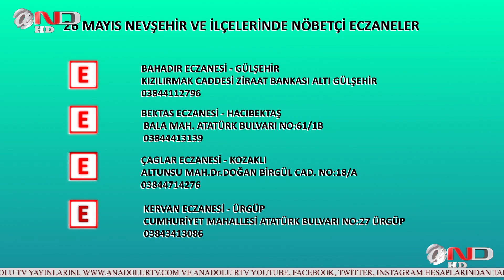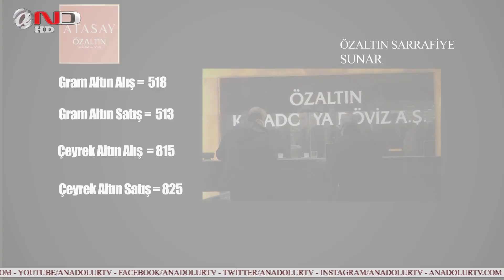NEVŞEHİR ANA HABER-HABERLER-SON DAKİKA (26 MAYIS ÇARŞAMBA)